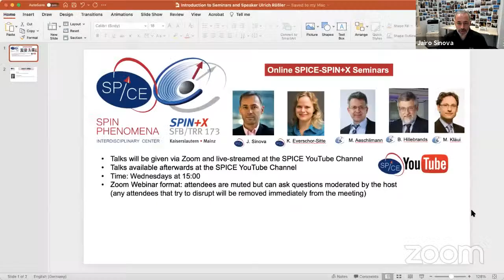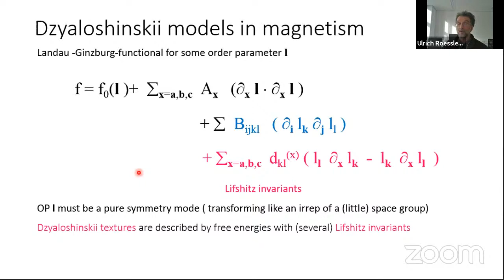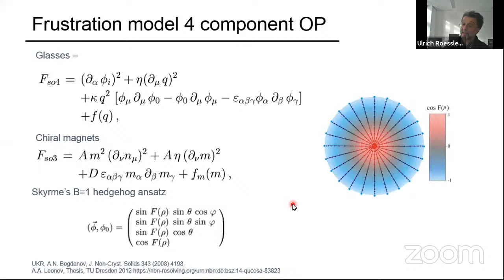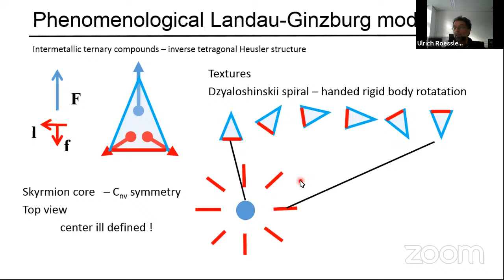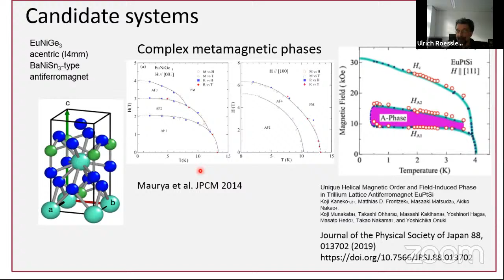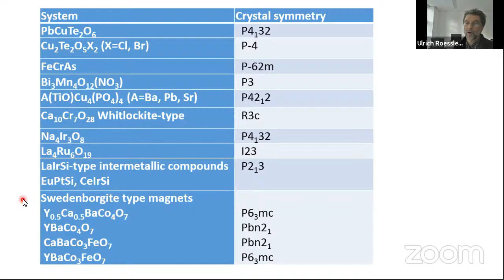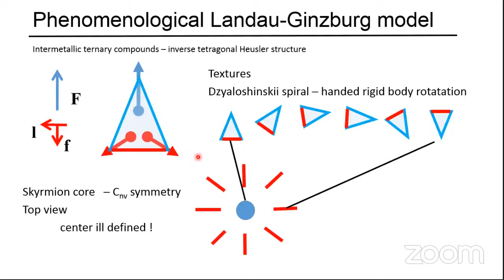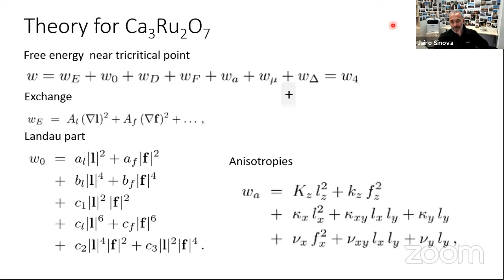On-line SPICE-SPIN+X Seminar: Ulrich K. Rößler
Improper Dyzaloshinskii spirals and metamagnetic textures - and where to look for them